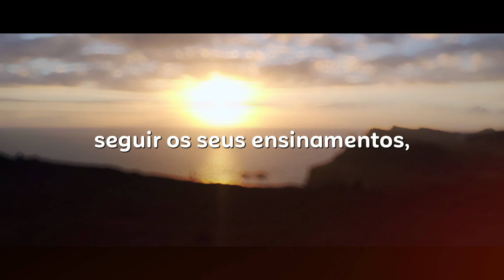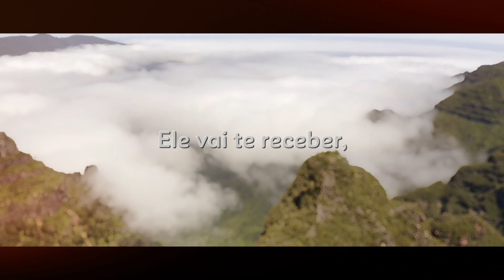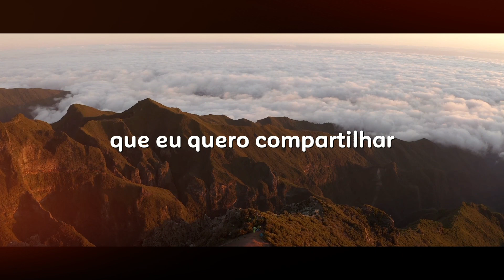🙌 Coloque Deus à Frente e Transforme Sua Vida. Reflexão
Você já se sentiu perdido, sem rumo, sem esperança? Você já se perguntou qual é o propósito da sua vida, por que você está aqui, o que você deve fazer? Você já se sentiu sozinho, abandonado, rejeitado?

Quando colocamos Deus a frente dos nossos problemas ou obstáculos, estamos nos abrindo e nos capacitando a receber Suas graças. Não importa o tamanho dos problemas que enfrentamos ou do que estamos sentindo, Deus sempre estará aberto e disposto a nos ajudar e nos amparar, para isso basta que coloquemos Ele sempre em primeiro lugar e tenhamos fé e crermos em Sua bondade e misericórdia infinita.